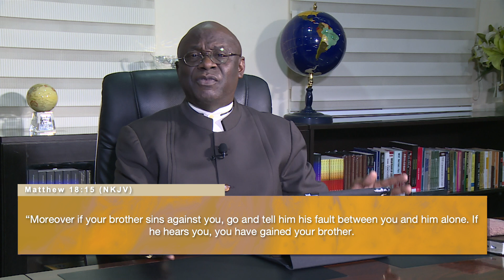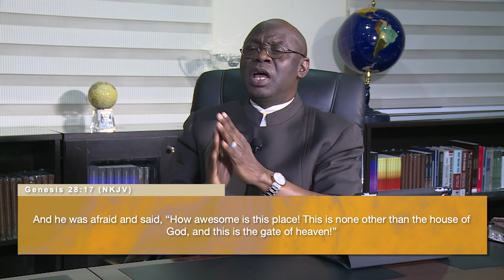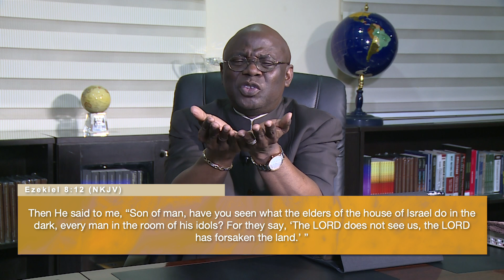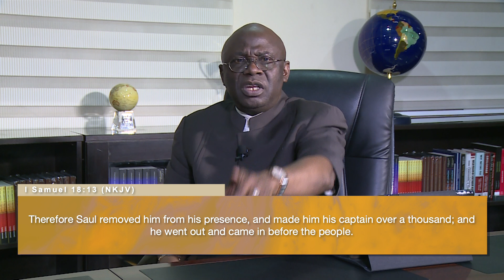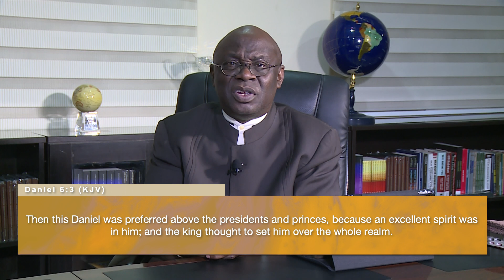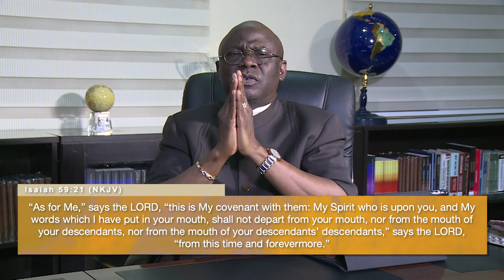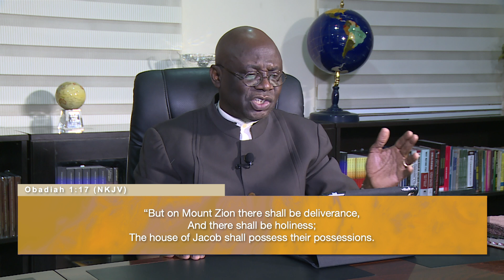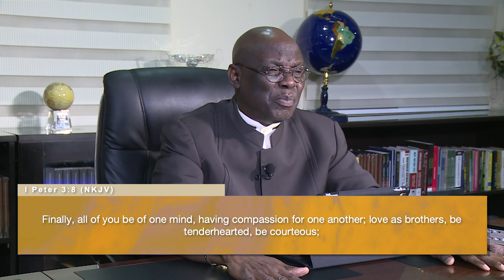The Conceptual and Operational Definition Of The Church II | Pastor 'Tunde Bakare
Church in The Cloud - CIBS - Wednesday JUNE 24th, 2020

A governmental church, an authoritative and powerful institution, generating solutions, influencing policies and providing clarity. This is the vision of The Citadel Global Community Church, led by Pastor ‘Tunde Bakare. Join us LIVE on Sundays at 8:00 AM & 11:00 AM [WAT] also on Wednesday for our City Impact Bible Study starting at 6:00 PM [WAT].